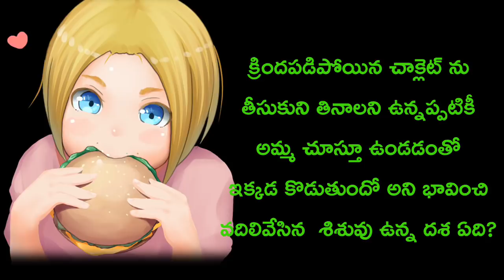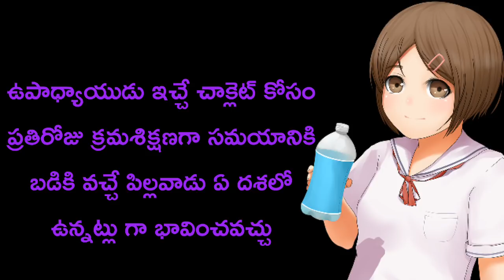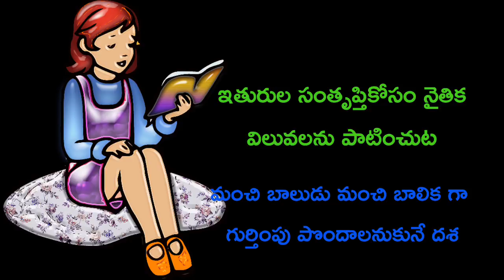నైతిక వికాస సిద్ధాంతము || Moral Development Theory || TET - Psychology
Moral Development Theory
నైతిక వికాస సిద్ధాంతము